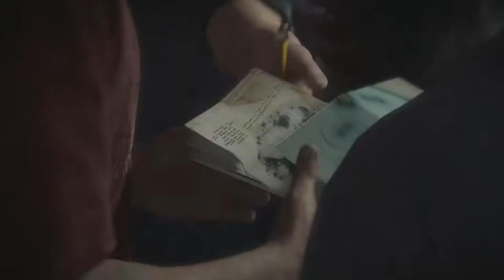Uncharted 4 - Hidden in Plain Sight (Pt. 2) (Let's Play ft. my gal pal [bewaretheclaude])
A blind let's play of Uncharted 4: A Thief's End with commentary by yours truly and the wife. Special guest appearance by our dog Frank, which you guys will hear him snoring in the background. (sorry about that, lol!)